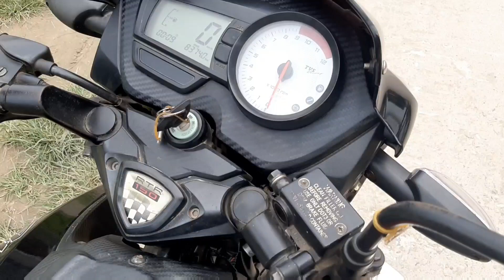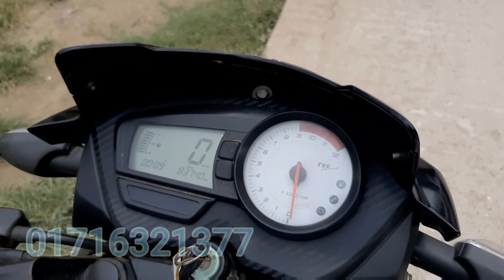কম দামে। Apache RTR 160cc Second hand bike price in Bangladesh 2020।Alamin Vlogs